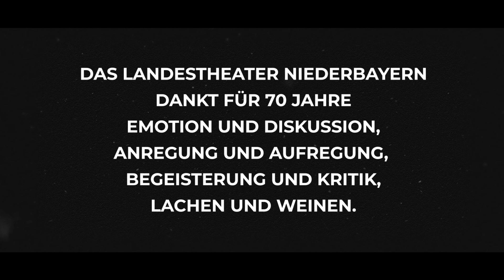70 Jahre Landestheater Niederbayern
Am 5. Oktober 1952 gründete sich in Landshut mit dem Zweckverband Landestheater Niederbayern die wohl wichtigste und beständigste Kulturinstitution des Bezirks. Seit 70 Jahren bietet das Landestheater die kulturelle Grundversorgung für über eine Million Menschen und hat in dieser Zeit viele stürmische Zeiten erlebt. Wir danken Ihnen allen von Herzen für 70 Jahre Emotion und Diskussion, Anregung und Aufregung, Begeisterung und Kritik, Lachen und Weinen!